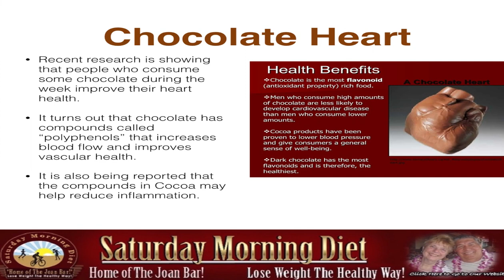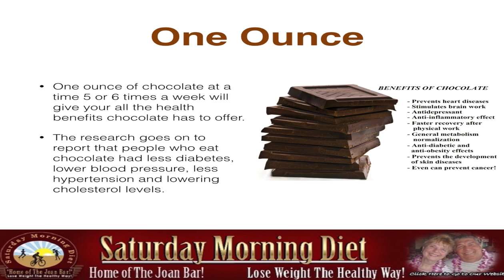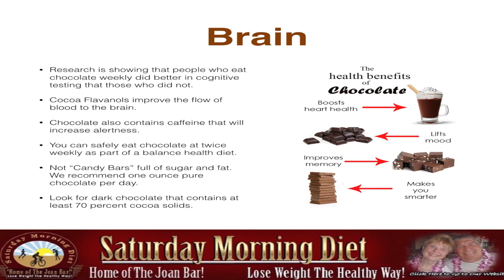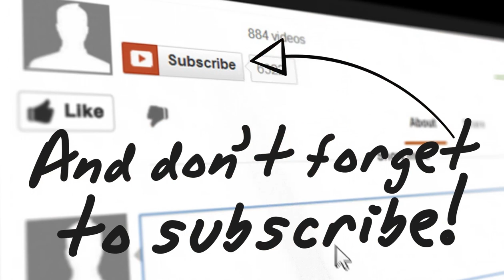Chocolate Can Keep The Doctor Away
for articles & information.

Chocolate Heart
• Recent research is showing that people who consume some chocolate during the week improve their heart health.
• It turns out that chocolate has compounds called “polyphenols” that increases blood flow and improves vascular health.
It is also being reported that the compounds in Cocoa may help reduce inflammation.

Dark Or Milk Chocolate?
• It is being reported that dark chocolate contains more of the health beneficial cocoa solids than milk chocolate.
• Even milk chocolate which contains less cocoa solids is better than not adding any chocolate to your meal plans.
Pure chocolate “NOT” candy bars.  Candy bars contain far too much sugar and calories and will cause weight gain.

One Ounce
• One ounce of chocolate at a time 5 or 6 times a week will give your all the health benefits chocolate has to offer.
The research goes on to report that people who eat chocolate had less diabetes, lower blood pressure, less hypertension and lowering cholesterol levels.

Brain
• Research is showing that people who eat chocolate weekly did better in cognitive testing that those who did not.
• Cocoa Flavanols improve the flow of blood to the brain.
• Chocolate also contains caffeine that will increase alertness.
• You can safely eat chocolate at twice weekly as part of a balance health diet.
• Not “Candy Bars” full of sugar and fat. We recommend one ounce pure chocolate per day.
Look for dark chocolate that contains at least 70 percent cocoa solids.